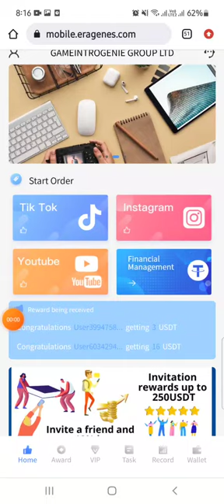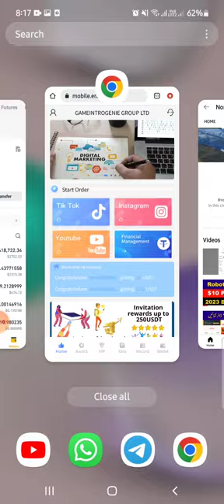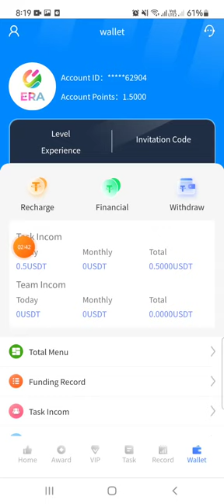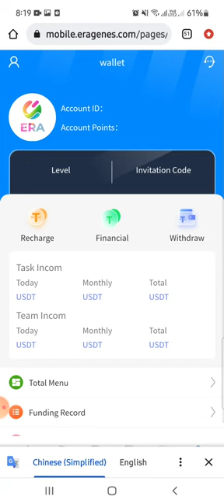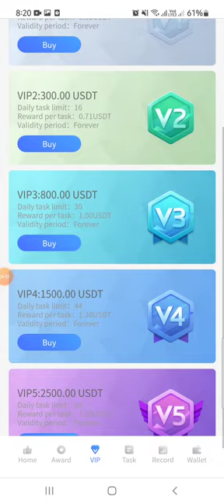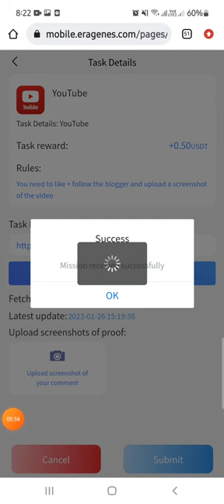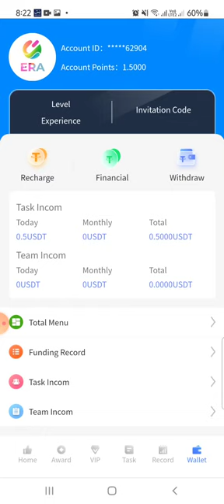Best online Earning website For 2023 || Earn Money online by Completing Simple Tasks || Make money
Earn money 💰 Online by completing Simple Tasks
Make money online with Best website of 2023

Binance Earning
Make money with binance App
Make money online with binance Spot Trading
Binance sai paisy kaisy khami
Binance make money online
How to Buy Dollars using Binance App
How to Sell Dollars Using BInance App
Binance pay dollars kaisy Purchase kary